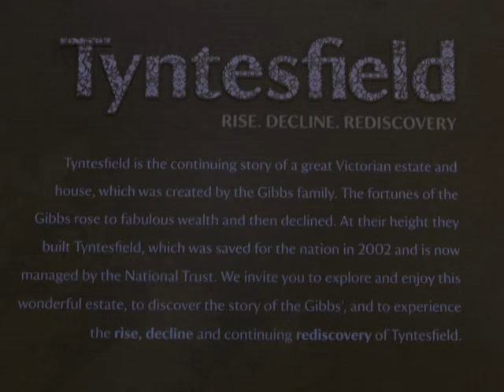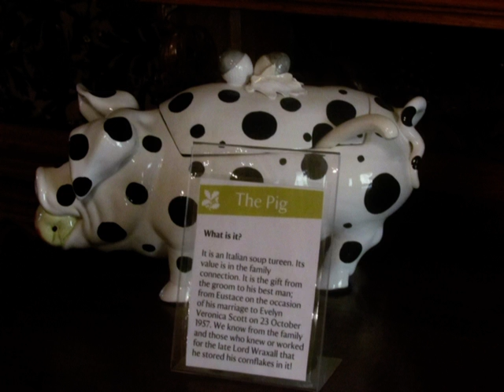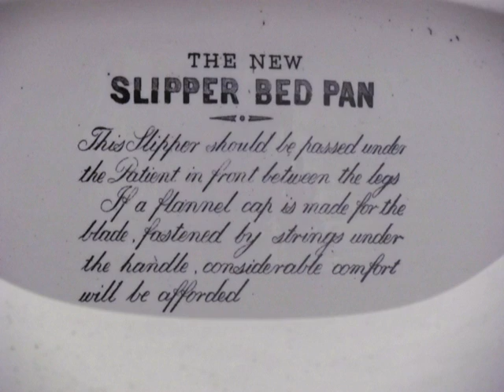Tyntesfield House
Near Bristol, Tyntesfield was found to be a time capsule that has been partially restored but not disturbed. Its use as a family home rather than a showy mansion is readily obvious.